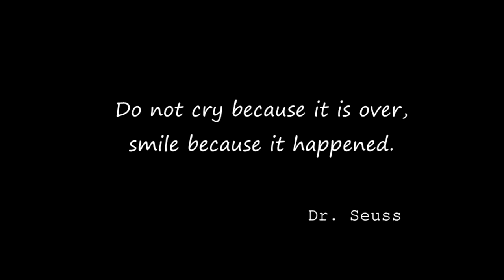Laki - last movie... forever in my heart!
from the shelter... to Master!
"Don't cry because it's over, smile because it happened." Dr. Seuss